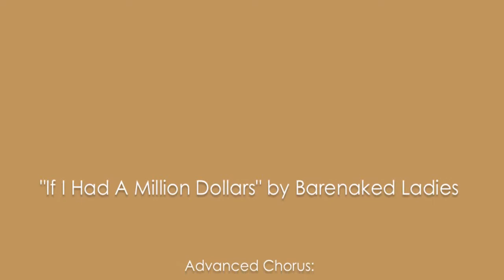Choral Showcase If I Had A Million Dollars Advanced